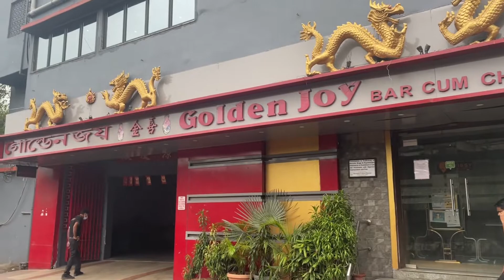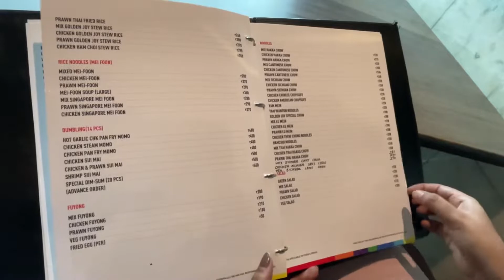🫕One of the best Chinese restaurant in Kolkata ॥ কিন্তু কোন restaurant??🫡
Golden Joy Restaurant Chinese restaurant -
50, Matheswartala Road, Topsia, Kolkata, West Bengal 700046
Map of golden joy restaurant - Golden Joy Restaurant
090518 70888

 I think যারা Chinese lover তাদের জন্যে এটা  best restaurant.